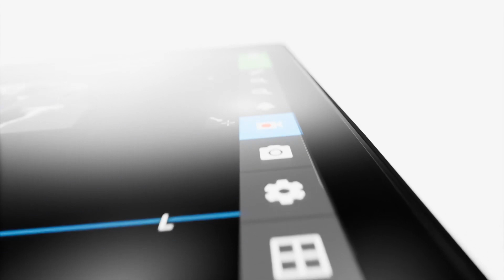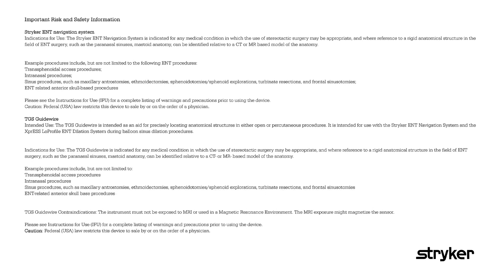Stryker ENT navigation system highlights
The Stryker ENT navigation system powered by Scopis software, is a next-generation solution for navigating functional endoscopic sinus surgery.